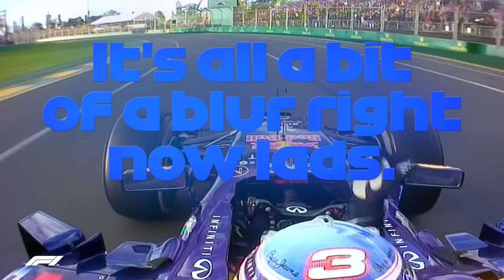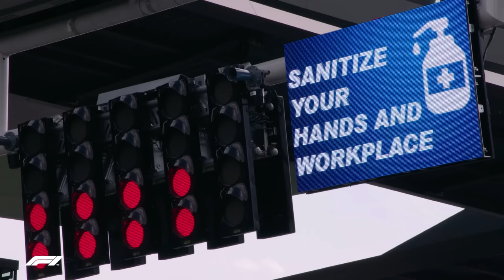Daniel Ricciardo: The Story So Far | Rise of the Rookie | Aramco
Our much-adored Daniel Ricciardo recently celebrated 10 years in Formula 1 earlier this year in July. With an incredible career to date, we look back on Daniel Ricciardo's rise to stardom in the pinnacle of motorsport, and how the Aussie captured our hearts in our latest episode of Rise Of The Rookie as presented by Aramco.